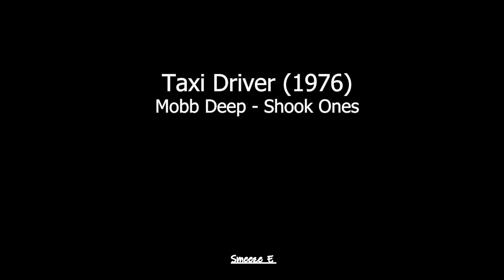Taxi Driver (1976) - Shook Ones Mobb Deep Edit